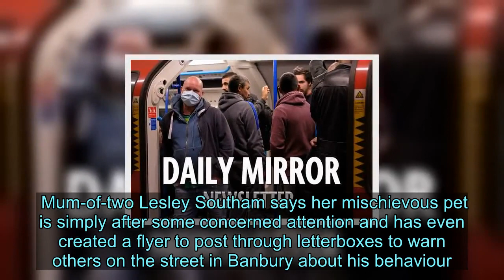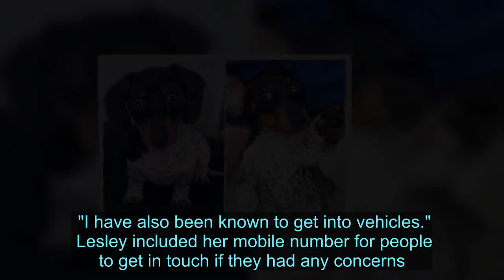Attention-seeking cat won't stop lying in road with eyes closed faking his death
A cat owner has been forced to post notes to her neighbours reassuring them they haven't killed her cat due to the moggy's continuous attention-seeking pranks.  Lolly the cat likes to lie down motionless in the road with his eyes closed and tongue hanging out, tricking motorists into thinking he has died as a result of a tragic accident.  Mum-of-two Lesley Southam says her mischievous pet is simply after some concerned attention and has even created a flyer to post through letterboxes to warn others on the street in Banbury about his behaviour.  "He just loves attention and people," said the 47-year-old. "He can lay so still people will stop to check he is alive.   "He's literally famous at this end of town. Everybody knows Lolly."  It's not the only prank 14-year-old Lolly is known for, as he often enjoys jumping into stranger's cars and making himself at home after wandering into offices.  The note posted around the neighbourhood includes a picture of the prankster cat and reads: "Hi, my name is Lolly.  "My favourite thing is people and pretending I am dead at the side of the road.    "I am also quite old and ignorant. Please don't worry about me.  "All the local businesses and vets know my owners. If you're really worried call my mum.  "I have also been known to get into vehicles."  Lesley included her mobile number for people to get in touch if they had any concerns.   Lolly lives with Lesley, her husband, kids Cameron, 13 and Milly, 12, as well as two other cats.  Lesley added: "Local school children on the way to school sing him songs and give him cuddles.  "He is known to catch a lift in pharmaceuticals vehicles if they are not watching and spent two days in the offices of the Finnes Centre being treated like a king."